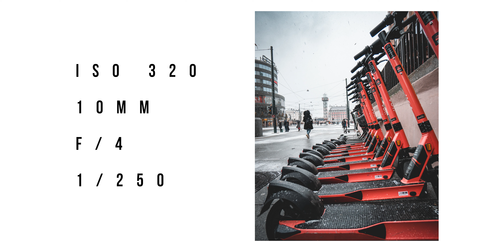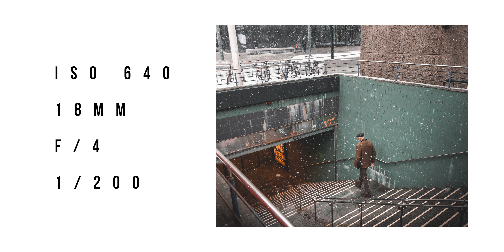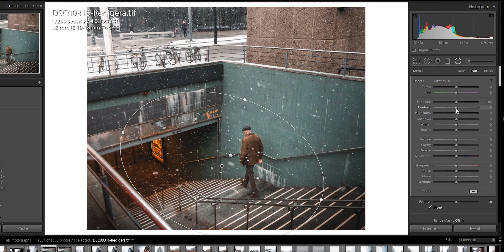Sony 10-18 f/4 + Sony A6300 | Winter Street Photography Oslo Norway!